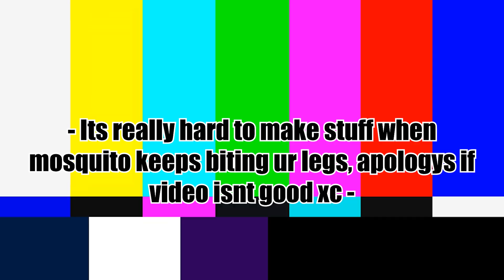The Racers | ChilloutVR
fucking mosquito man xc

Computer ➤
Just know its a decent one ^-^

Dinosuar Costume ➤